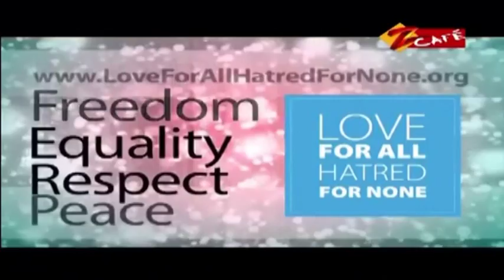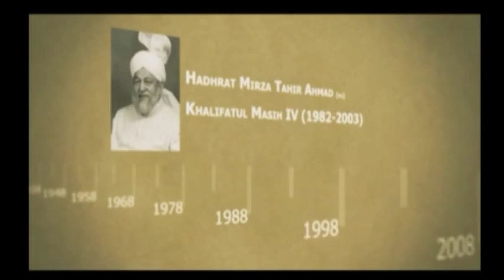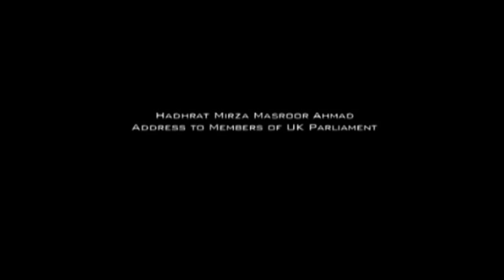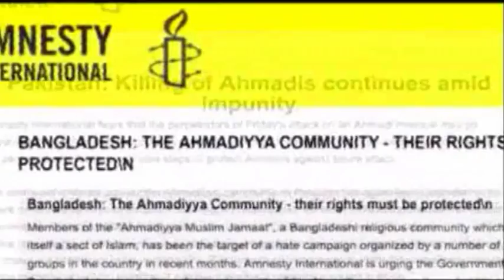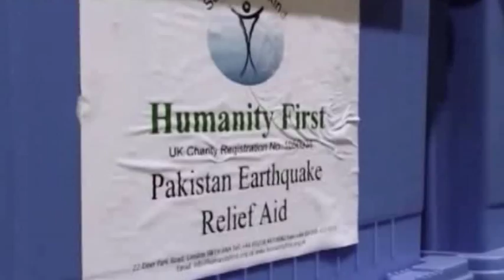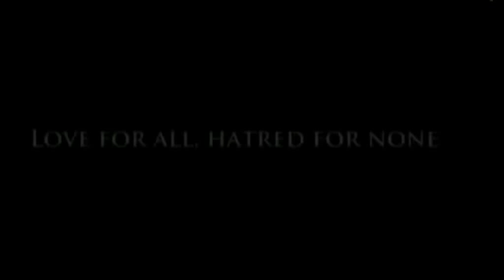Documentary for Ahmadiyya Muslim Peace Symposium Bangalore 2013